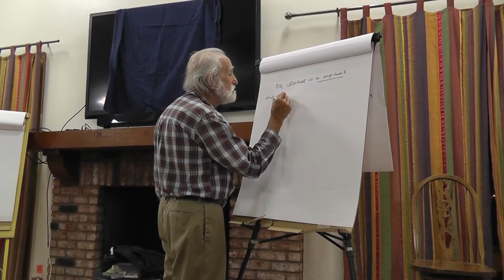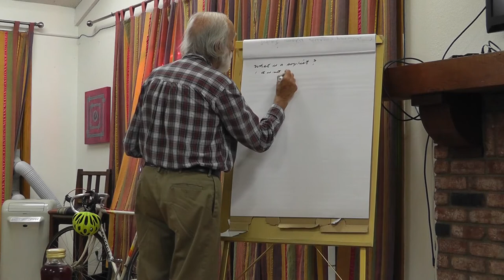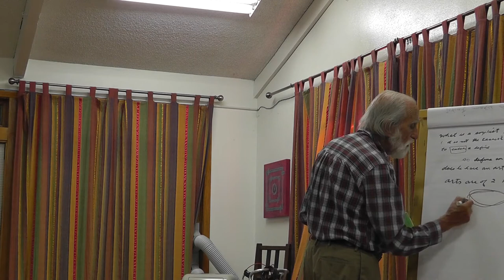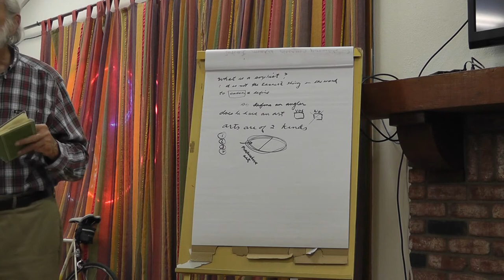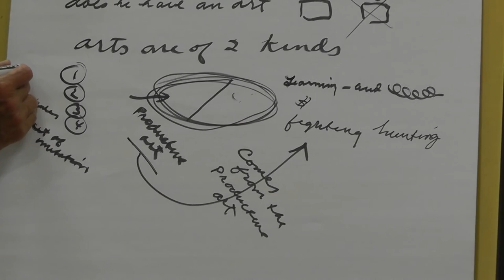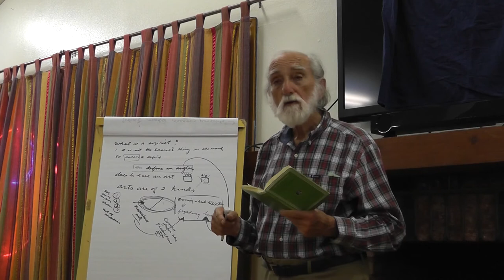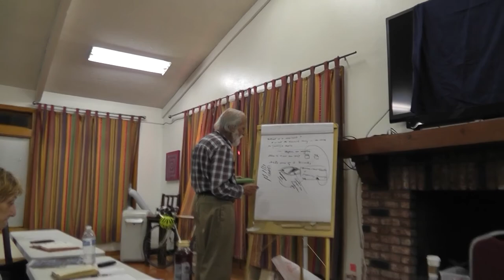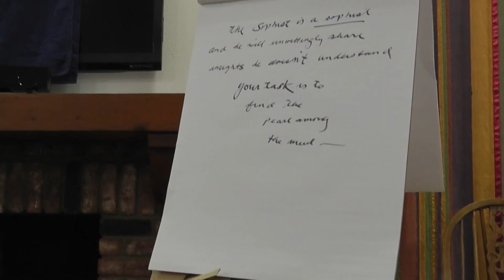2015-07-17 NSFRI - Sophist 216a to 220b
Pierre Grimes and the Noetic Society -- 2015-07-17 NSFRI - Sophist 216a to 220b